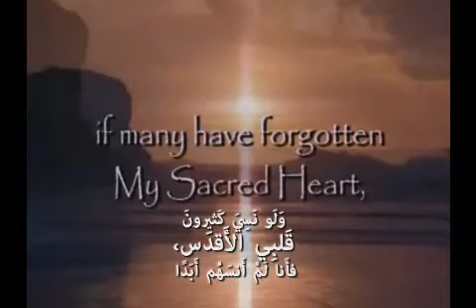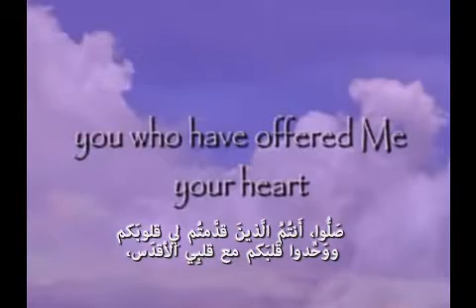Message of God about UNITY from True Life In God رسالة الله من أجل الوحدة من الحياة الحقيقية في الله